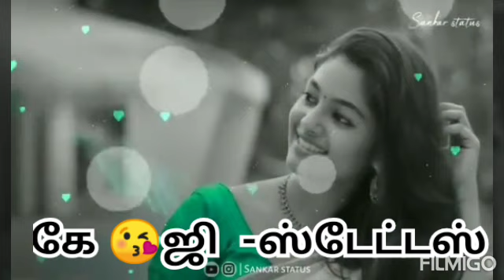Love status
Pls support only